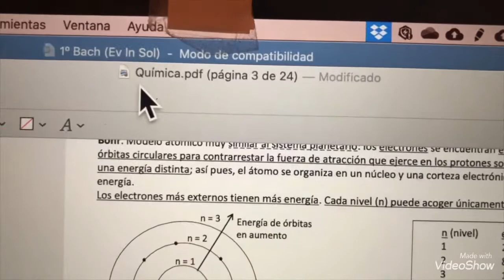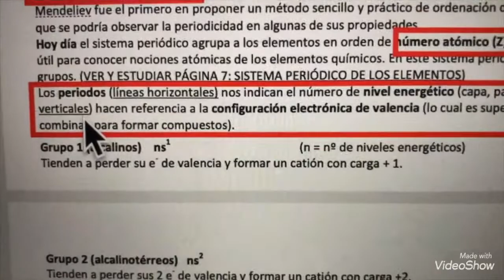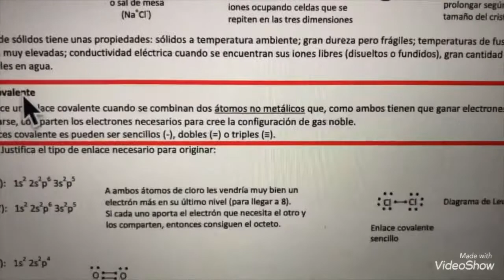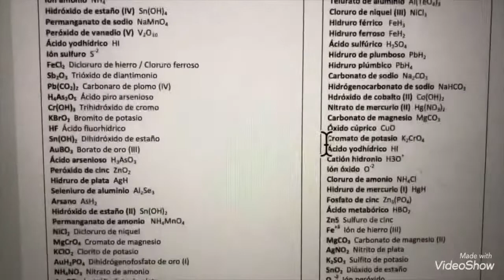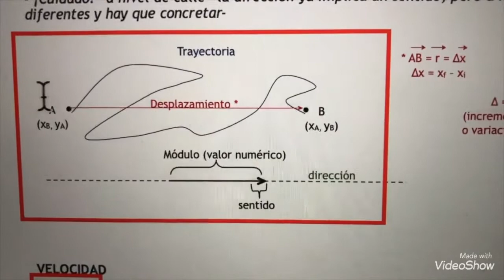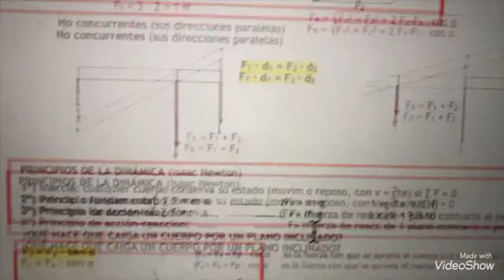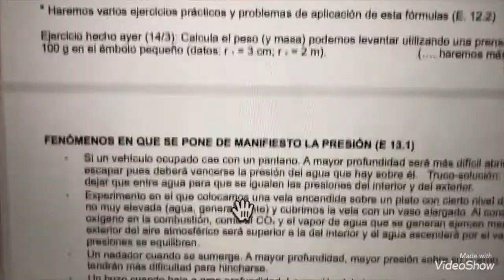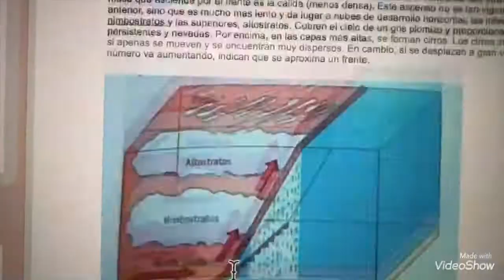3 S, algunas cosas básicas (14-9-20)